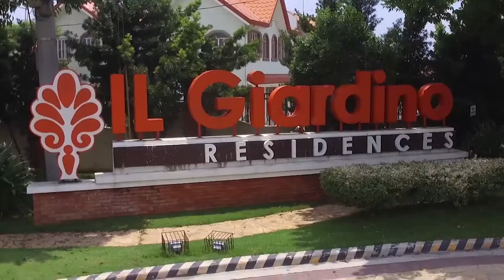MyCitiHomes Audio Visual Presentation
MyCitiHomes is one of the leading real estate developers that offers high-value product and distinct customer programs by helping people achieve more meaningful lives by building quality and affordable homes and communities.